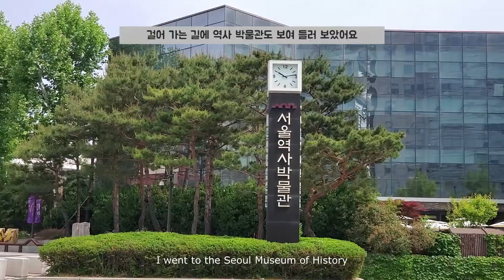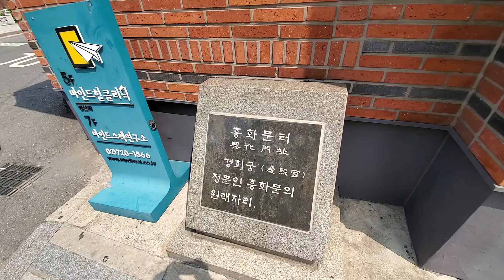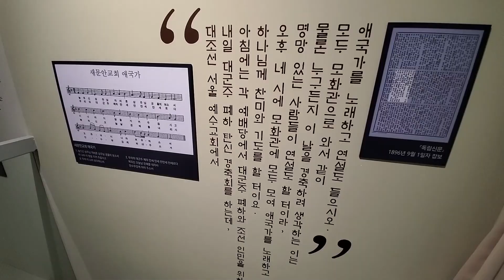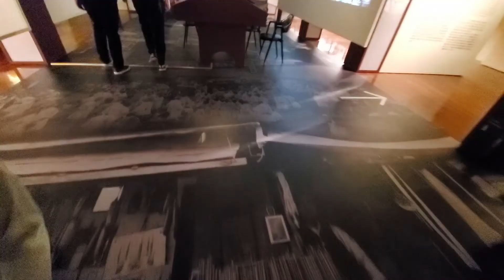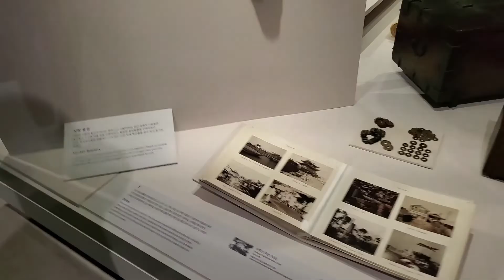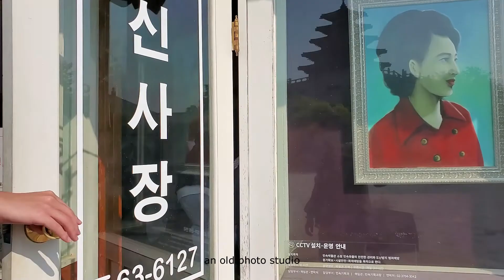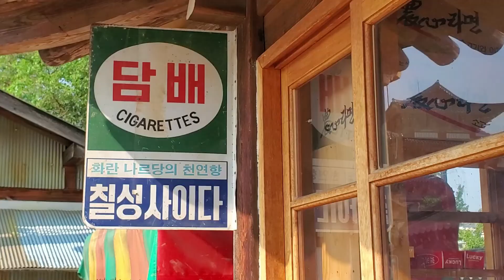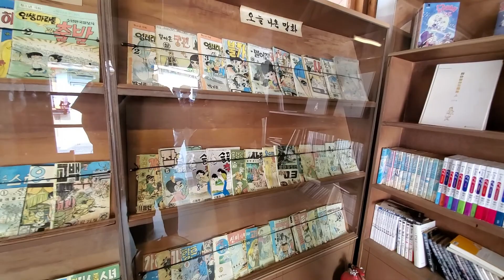한국여행vlog2*역사박물관*경희궁*새문안교회역사관*민속박물관*경복궁*미니화로에 구워먹는규카츠*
안녕하세요
지난 시간에 이어 온가족 한국여행중 여러개의 박물관과 우리의 궁을 찾아가 보았어요.요즘처럼 모든 것이 빠르게 지나가는 세상에 '지루하겠지'라는 선입견을  깨고 너무 재밌고 유익한 시간을 보냈어요.많은 분들께 보여 드리고 싶어 올려봅니다.즐거운 시간 되십시오

타임스탬프
00:00 인트로
00:31 경희궁
04:51 서울 역사 박물관
12:06 새문안교회
12:28 교회역사관
14:21 미니화로에 구워먹는 규카츠
15:47 경복궁,수문장교대식
18:01 민속박물관
21:11 60~70년대 거리 야외전시장